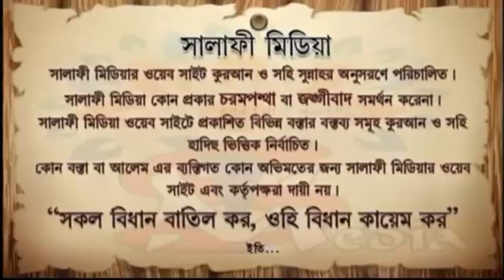মহররম ও আশুরা নিয়ে শিয়াদের ষড়যন্ত্র। ও সুন্নতি আমল বিদআত আমল